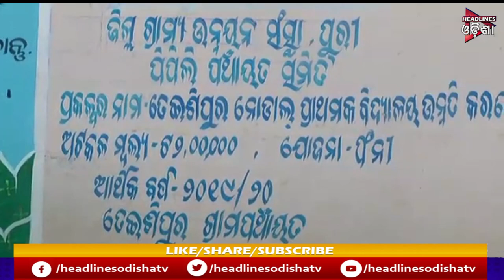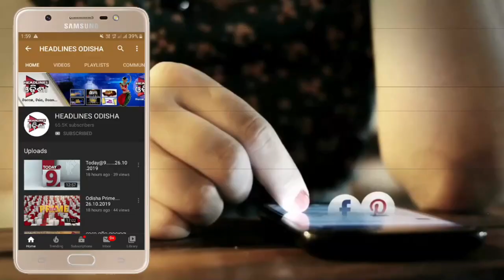ଖାଈଗଲେ ପିଲାଙ୍କ ଟଙ୍କା ...